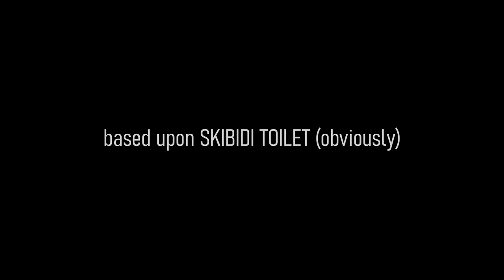Skibidi Toilet... But in Real Life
this is the last thing I thought I would find in my toilet.
~Assets~
Start your own Minecraft server in just 5 minutes with Apex Hosting!
Join my Minecraft server (if you want)!
Server IP: herodestrin.apexmc.co
Bedrock Port: 19132
Server Name: The Hero SMP
Version: All versions can join! (literally)